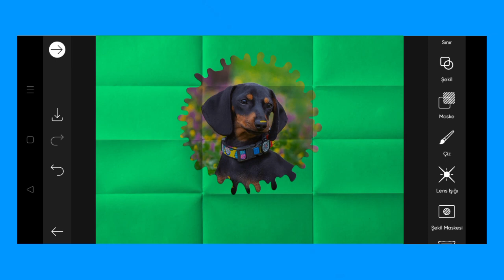Trending HDR video | A Screen Of Pure Pink sdc editing cc | Background | Bp Backdrop A380F K #100